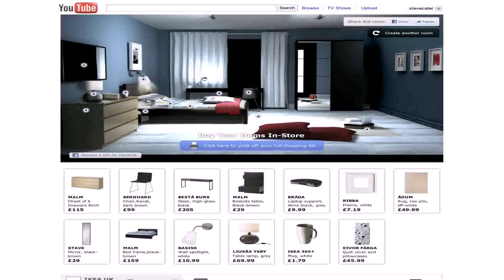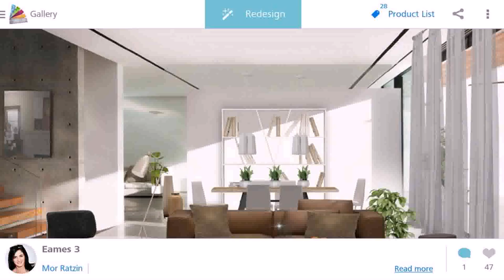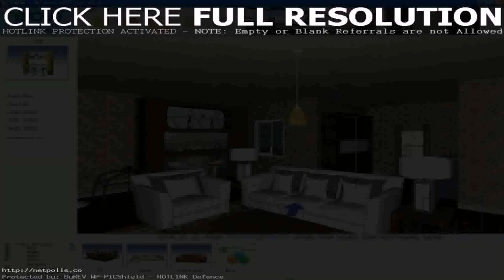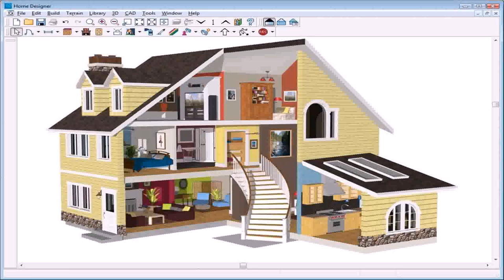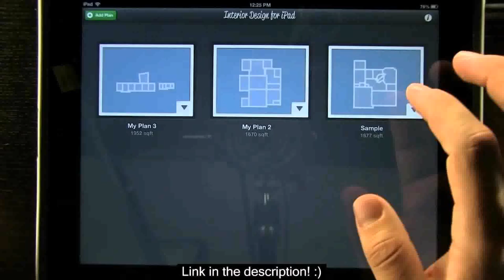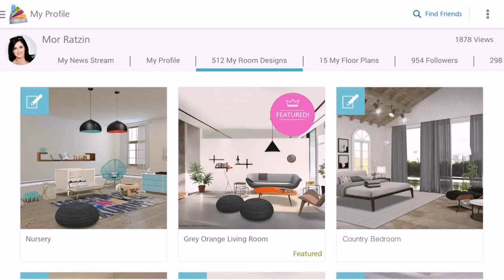Interior Design Your Own Home App - Gif Maker DaddyGif.com (see description)